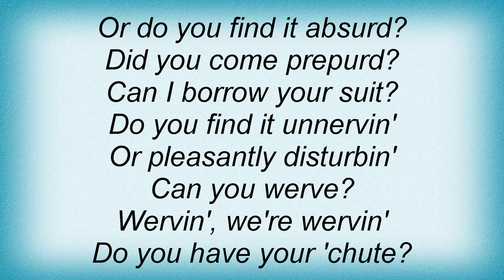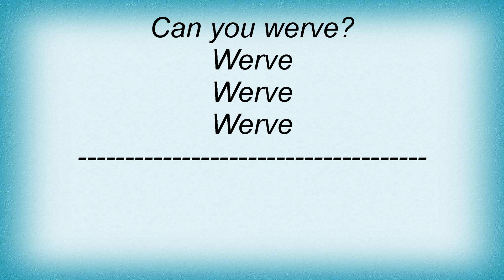15433 Nick Mason - Wervin' Lyrics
15433 Nick Mason - Wervin' Lyrics